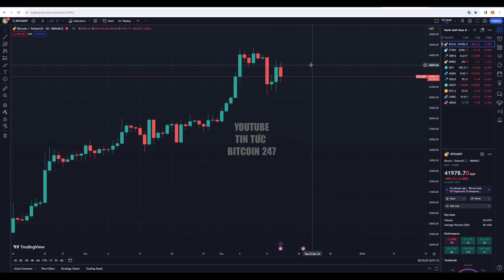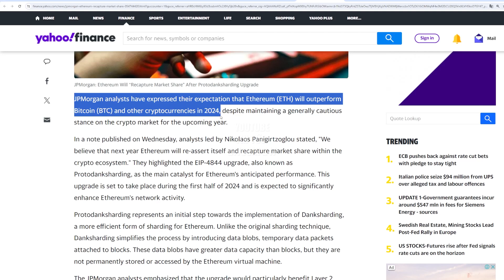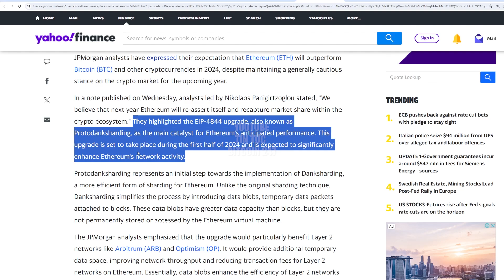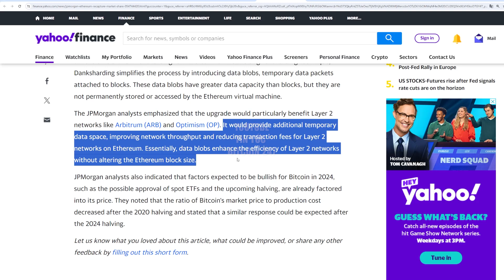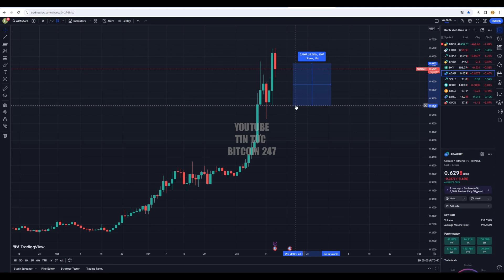Bitcoin sẽ tăng lên 80K USD, các Altcoin thể hiện sự bứt phá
➥ Tin tức Bitcoin hôm nay ngày 14/12: Theo Bitwise, Bitcoin dự kiến sẽ giao dịch trên 80.000 USD vào năm 2024. Dự báo này được đưa ra sau đợt tăng giá mạnh vào năm 2023. Bitcoin đã vượt trội so với các loại tài sản lớn, tăng 128% so với 21% của S&P 500, 12% của vàng và 2% của trái phiếu.